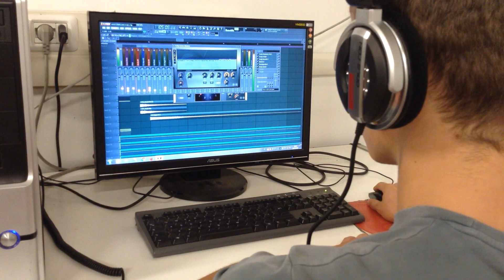Luca Cavallaro - Big Space (Original Mix)